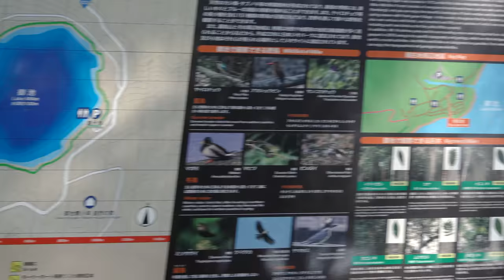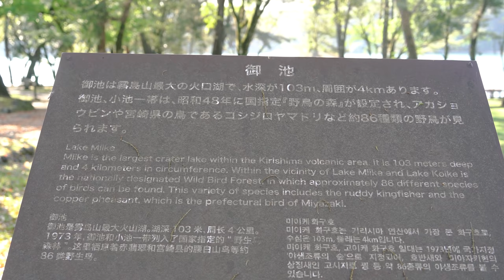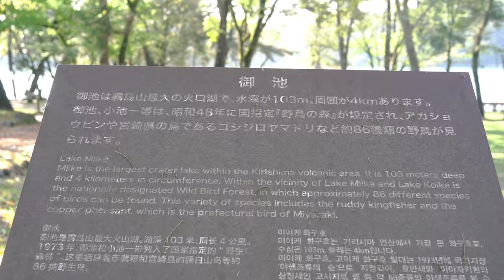[camp] 朝がとても気持ちいい。御池野鳥の森公園キャンプ村[後編]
前編こちらです。
[camp] 火口湖のキャンプ場。宮崎県の「御池野鳥の森公園キャンプ村」に行ってきました。[前編]

〇今回の動画で使用したキャンプ動画はこちらです。

〇テント
　サバティカル　ギリア

〇ポリコットンタープ
　とりあえず大きくて、くつろげるスペースが広いです！
・SoomloomタープAdranus5.7ｍX5.0ｍ

〇タープ用ポール　最高の極太ポールです！

〇テント入り口を跳ね上げる用のポールです。
アルミテントポール 2セット入り 直径19mm 分割式 5本連結/190cm 超々ジュラルミン

〇いつも使ってるメッシュテーブル

〇ガス料理で愛用
・ソト(SOTO) シングルバーナー
　ST-301
大きなごとくと低重心設計で安定感があります。
直径250ｍｍまでの鍋やフライパンが使用できるソロからファミキャンまでカバーできる優れものです。
デメリットとして風に若干弱いらしいです！

〇当りはずれが半端ないです。
・FLAMEER オイルランタン

・Fire-Maple"Orange" オレンジガスランタン
【日本正規品】3年長期保証

・（CAMPING MOON）
ガスランタン 延長 ポール ロッド ランタン 延長ポール

・スノーピーク(snow peak)
ギガパワーガス250 イソ GP-250SR

・メンテナンスパーツ（変換アダプタ）
商品セット】OD-CB缶変換アダプタ×１個、OD-OD缶変換アダプタ×１個。【素材】変換ヘッド:耐熱ナイロン素材×アルミ合金、詰め替えコネクタ:高強度アルミニウム合金。

keello ペグハンマー 鋼製

・百均の鍋では限界を感じてこちらを購入(笑)

☆寝具☆

[Amazon]
・WAQ 2WAY フォールディング コット 折りたたみ式コット WAQ-COT01 ハイ/ロー切替可能

〇嫁さんが使用してる寝袋
・Bears Rock ベアーズロック -30度 寝袋 シュラフ 封筒型 FX-503W

〇僕が使用してる寝袋
・LEEPWEI [2020 新世代] 寝袋 封筒型 軽量 保温 210T防水シュラフ

・Bears Rock ベアーズロック 寝袋 インナーシュラフ ボアフリース ロングタイプ くるむん

・キャンプでも爆睡したくて購入してみました。
Soomloom 寝袋用マット

■■ご挨拶■■

■■お知らせ■■

チャンネル名「かっぺのつがいの大工」

.カメラ.

.レンズ.

.ジンバル.

.マイク.